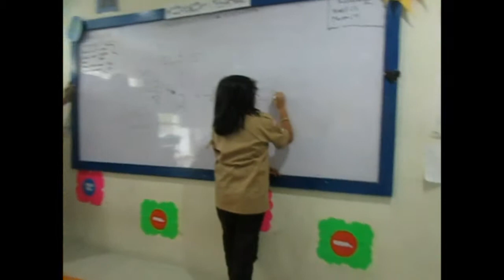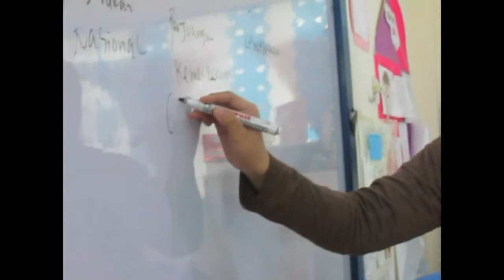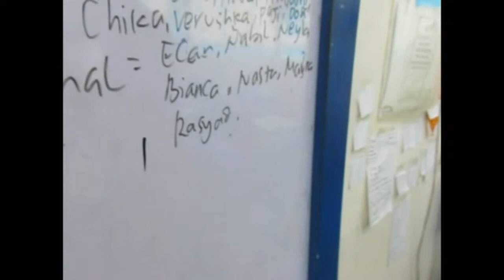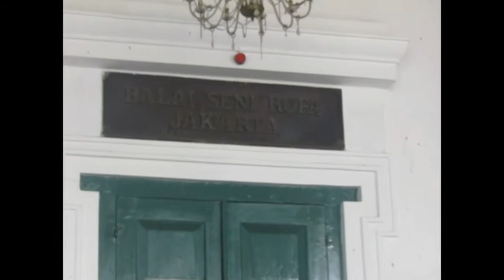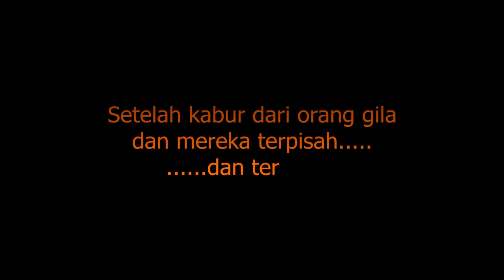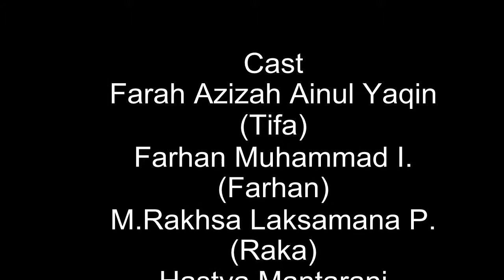Triple F (FFF)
Festival Film Nizamia 2015